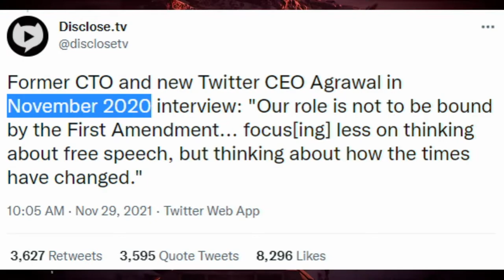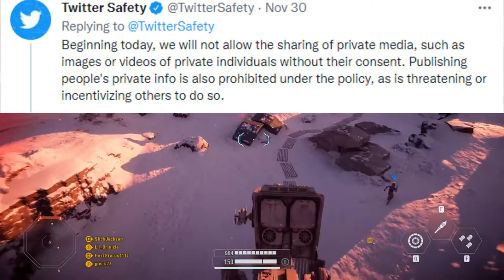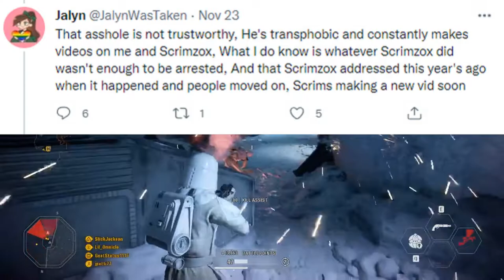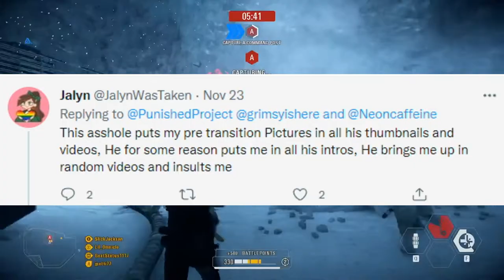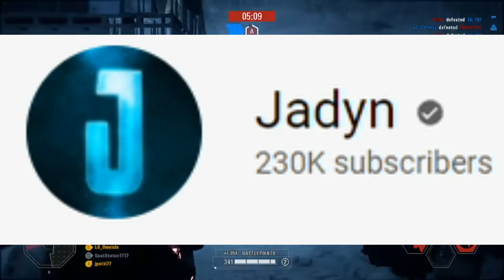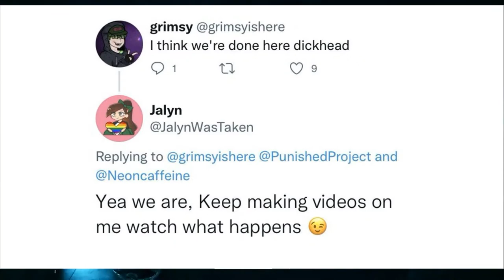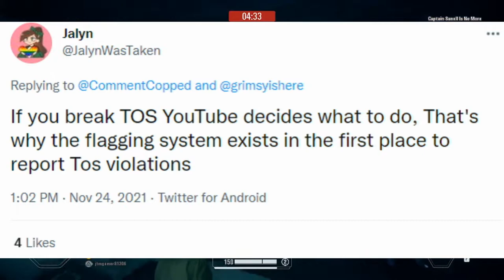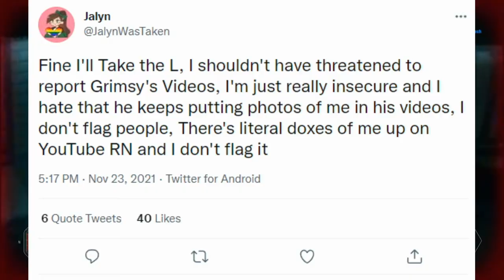Twitter's about to get even WORSE + Jadyn THREATENS Small Youtuber?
Twitter recently announced that they will be enforcing a rule which disallows the posting of photos without the subject's consent. Also, Jadyn threatened a small Youtuber because... well, feelings, I guess.